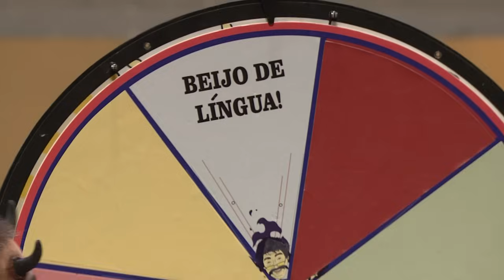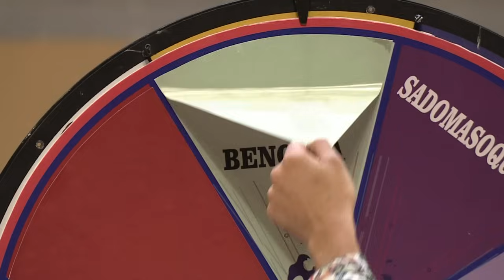IGREJA DO PODEROSO: SURRA DE BUNDA PEPÊ & NENÉM, ROLETA E BANHO